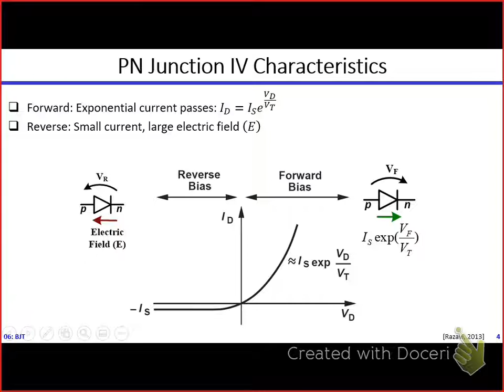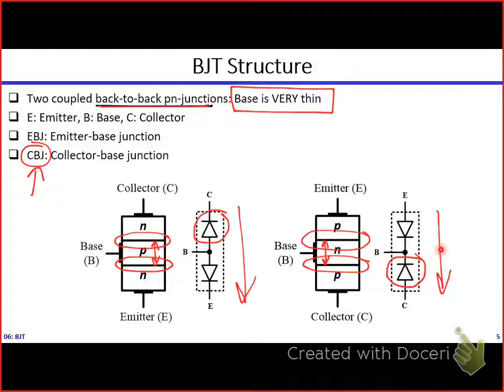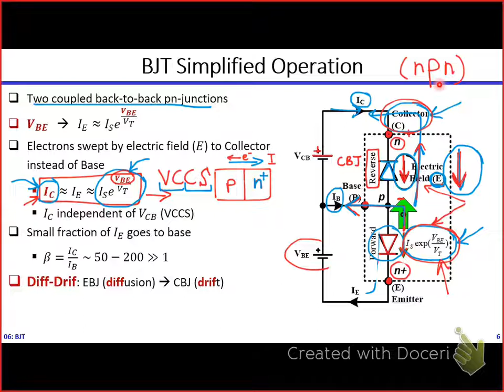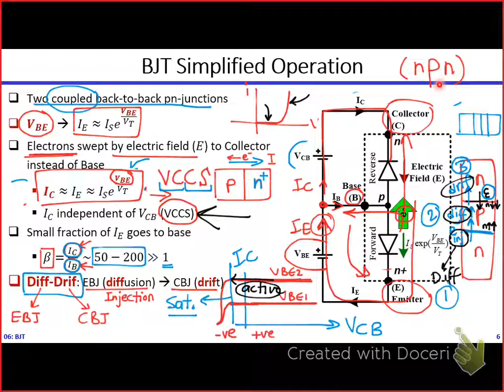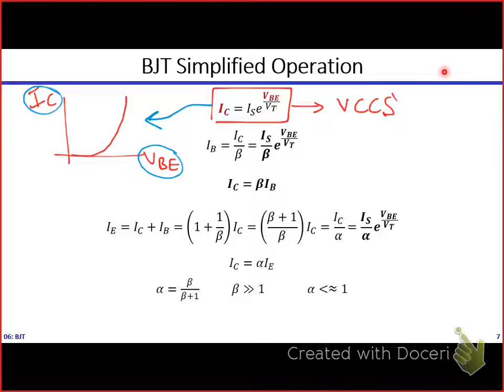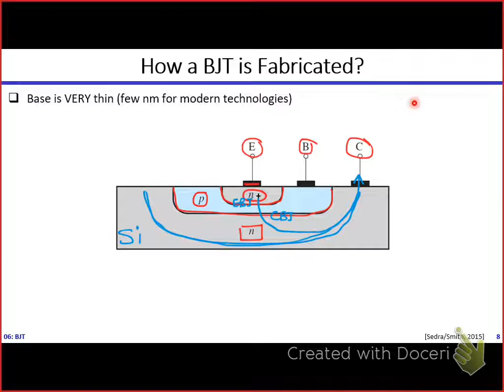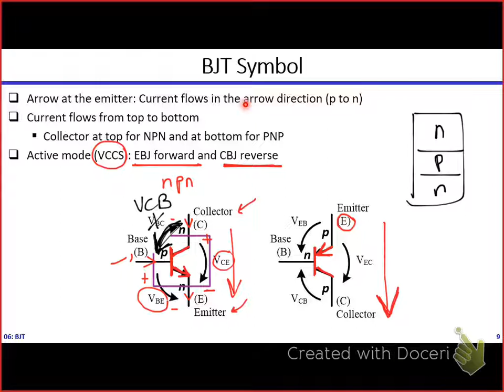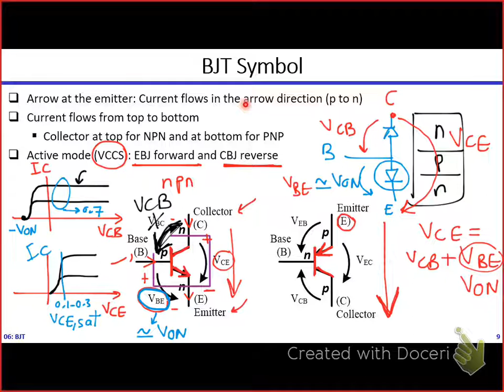Electronics | Dr. Hesham Omran | Lecture 06 | BJT (1) Part 2/5